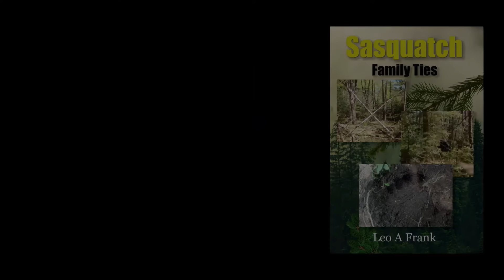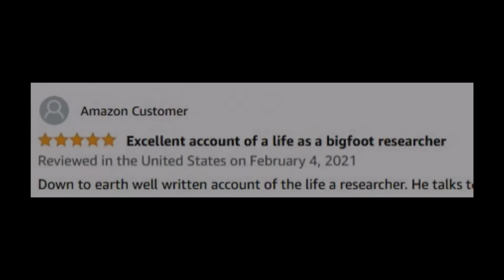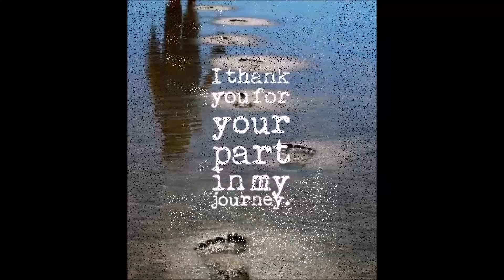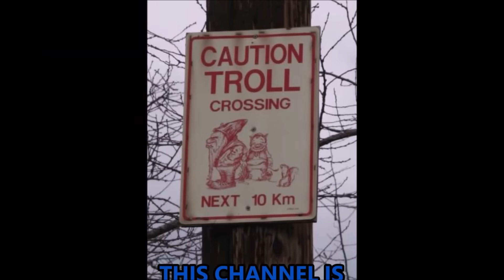The Return of THE TROLL (Pt. 1) ~ Leo Frank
Leo Frank is back for the first time in 5 years, to catch us up on all the Bigfoot activity and amazing videos & pictures of Bigfoot he has captured since then! THIS SHOW IS VIEWER FUNDED! TO JOIN the noble and exalted ranks of this shows co-producers, send aid . SUB ME on BITCHUTE, RUMBLE AND ODYSEE! PLEASE share with friends and hit that THUMBS UP so others may find the show. THANKS and God Bless you!